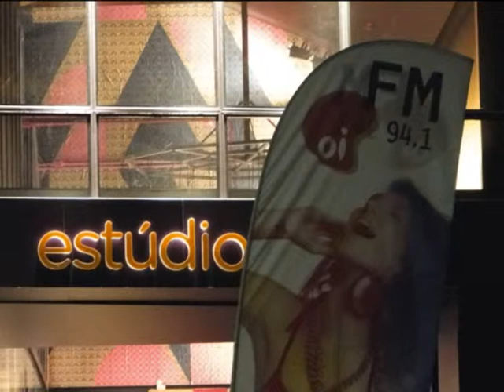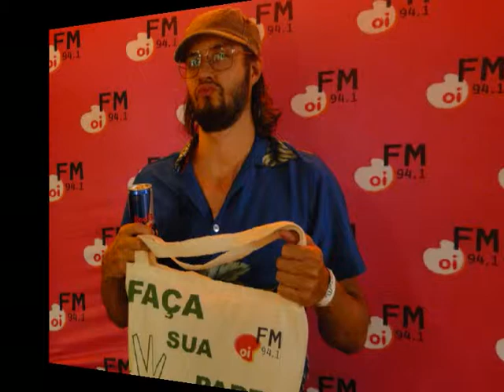AÇÃO OI FM 94,1 SP_TBRNR_ESTÚDIO EMME_27_AGOSTO_2010